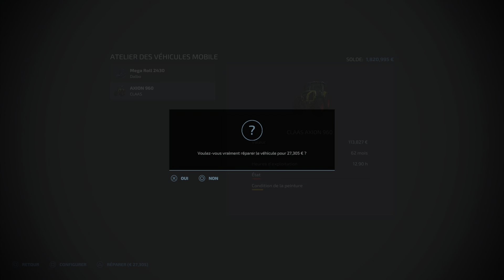Farming Simulator 22 bug son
Moi j'aime ce bug delà résonance car ça fait pot percer pour un bug pas mal